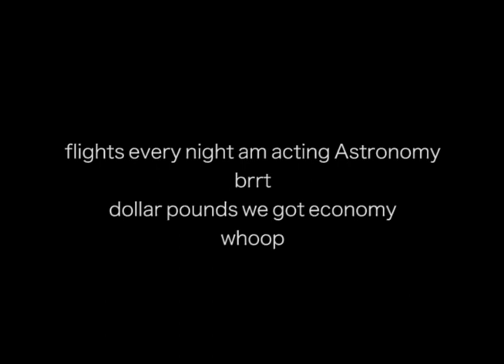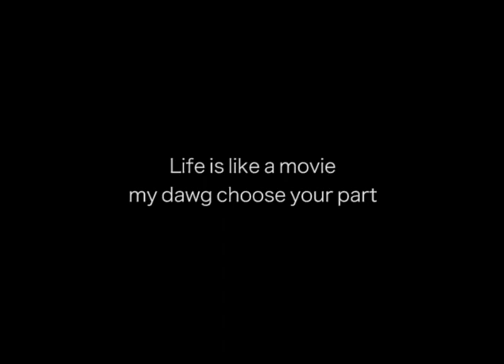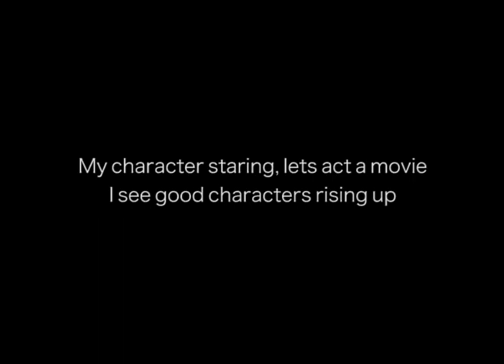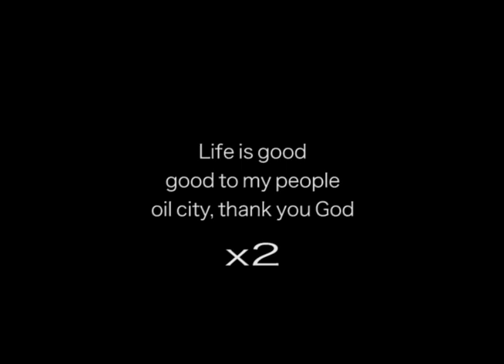Oil city boys-homestory 23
This is a song dedicated to home story about turkana county conflicts on boarder,life on guns,cattle rustling,corrupt leaders tryna sale our shares despite of the big hustle but we tryna pass this to all youths who didnt make it because of the marginalised condition its high time we need to go for our rights